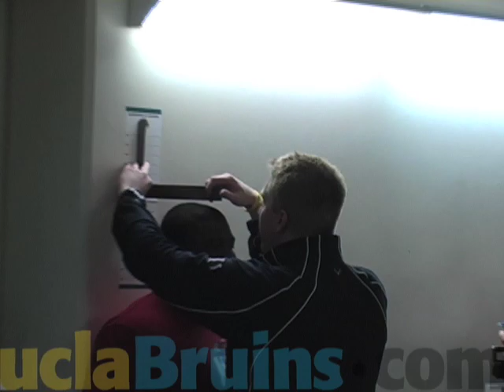UCLA Football Pro Day 2010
UCLA players showed their skills to NFL coaches and scouts in Pauley Pavilion and Spaulding Field on Tuesday.